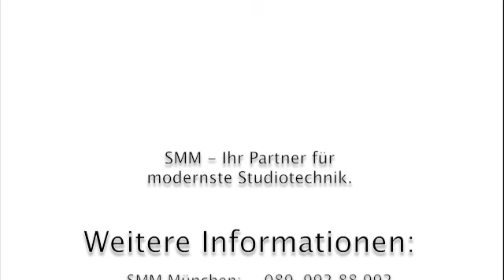Mac Pro 2010 vs. 2009 CPU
Vergleich zwischen Mac Pro 2009 und 2010. Hardwarevergleich, CPU-Vergleich 1x Quad Core, 2x DualCore. Unterschiedliche Graphikkarten.